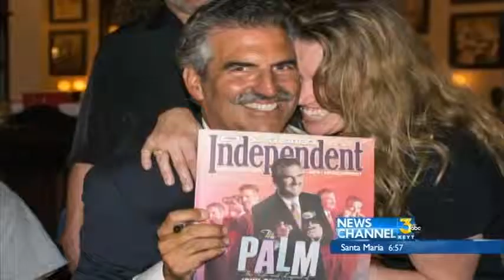John Palminteri Gets Honored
KEYT Senior Reporter John Palminteri, was honored in the Santa Barbara Independent newspaper.